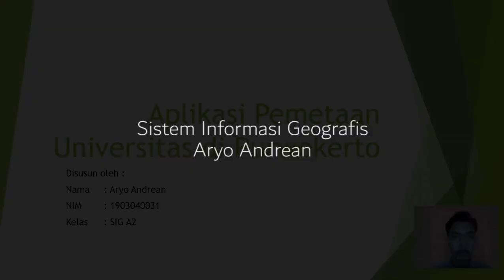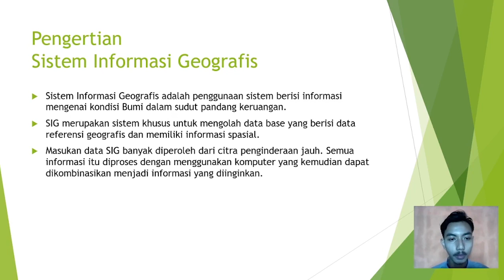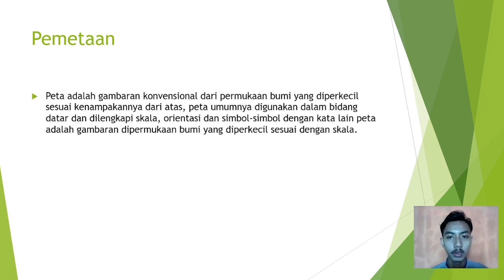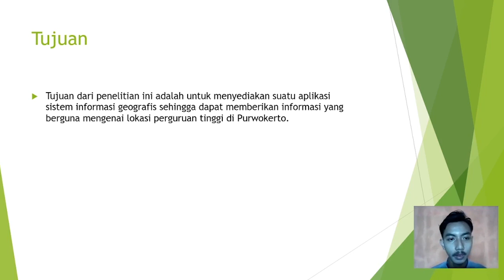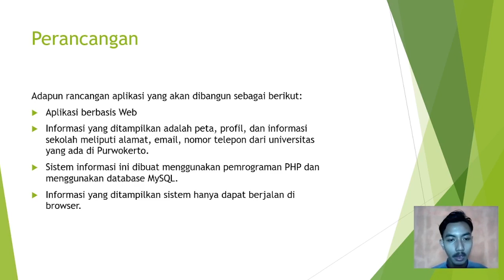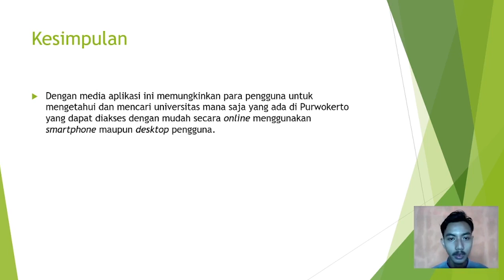[SISTEM INFORMASI GEOGRAFIS] APLIKASI PEMETAAN UNIVERSITAS DI PURWOKERTO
Sistem Informasi Geografis
Nama : Aryo Andrean
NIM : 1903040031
Kelas : A2
Teknik Informatika
Universitas Muhammadiyah Purwokerto